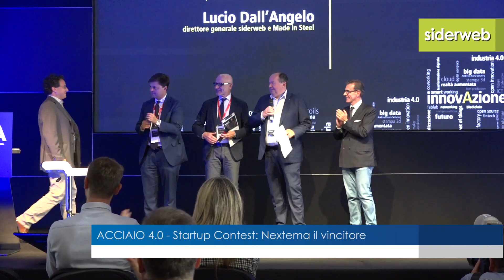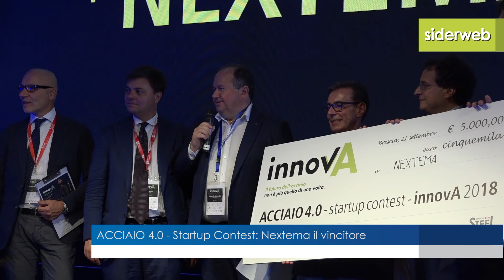innovA: Nextema la startup vincitrice di ACCIAIO 4.0 - startup contest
Nextema ha vinto “ACCIAIO 4.0 – Startup Contest”, la prima Call for Innovation dedicata alla siderurgia, lanciata da siderweb - La community dell’acciaio, l’unico quotidiano online nazionale specializzato sull’informazione economico-siderurgica, che organizza Made in Steel (la principale Conference & Exhibition del Sud Europa dell’intera filiera dell’acciaio) e Digital Magics, il più importante incubatore di startup digitali “Made in Italy” attivo su tutto il territorio Italiano.
La startup Nextema, che ha sede a Bologna, sviluppa e realizza impianti robotizzati dedicati al trattamento termico di indurimento superficiale mediante laser e alla realizzazione di componenti metallici mediante tecnologie di additive manufacturing. Opera già da tre anni mediante attività di servizi conto terzi rivolti ad officine di lavorazione meccanica e loro clienti che oggi esternalizzano la fase di trattamento o utilizzano tecnologie tradizionali.